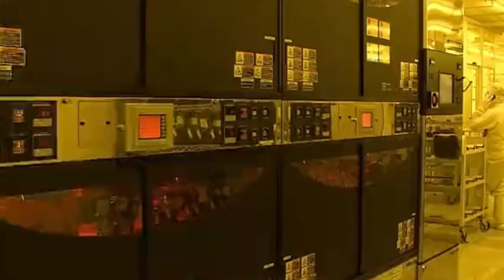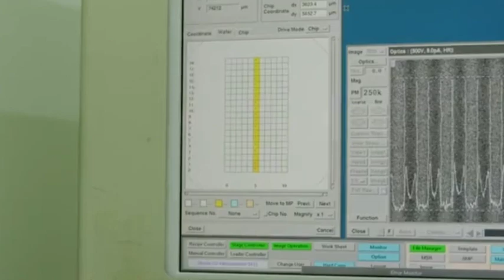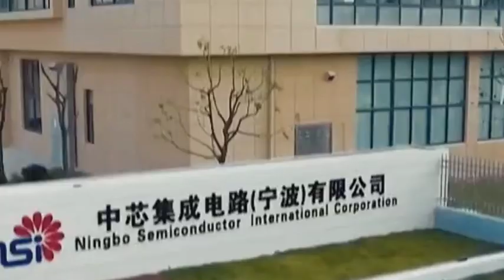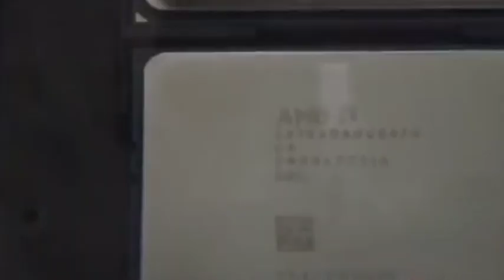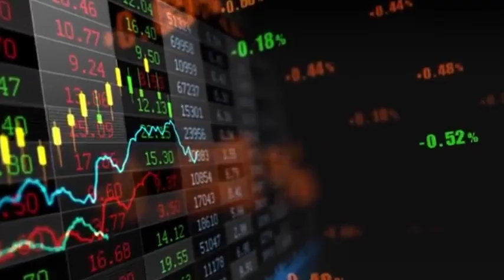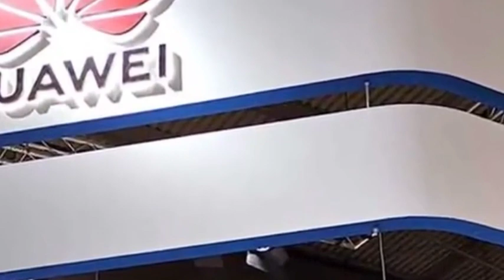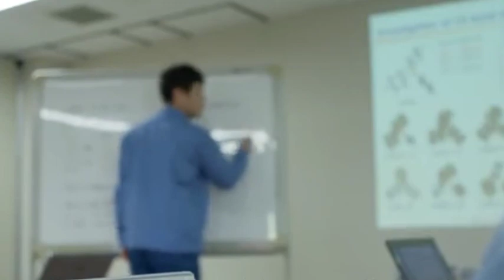China's domestic ArF photoresist has achieved 7nm process supply, ASML is right!